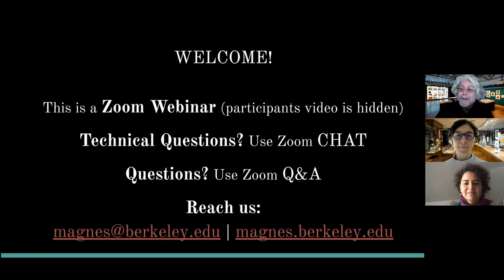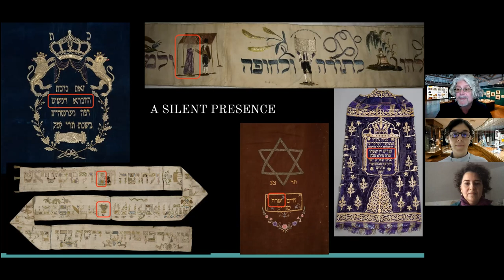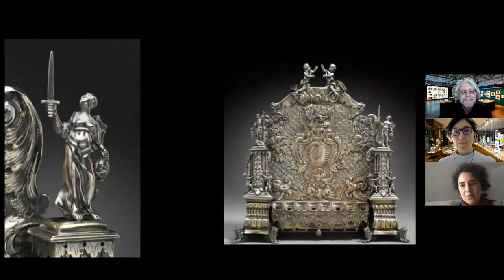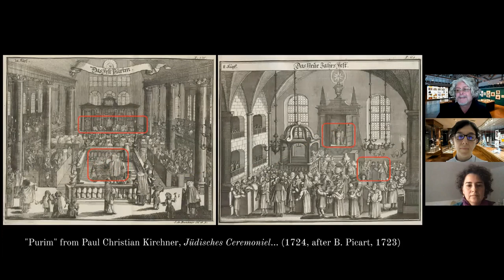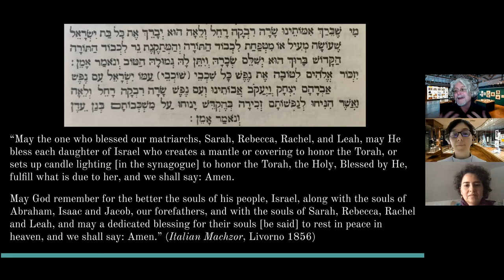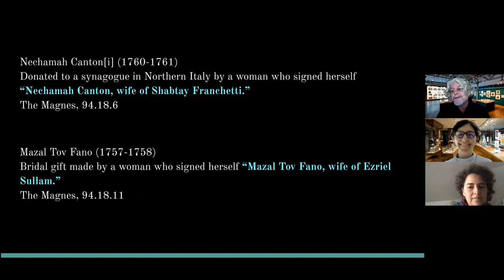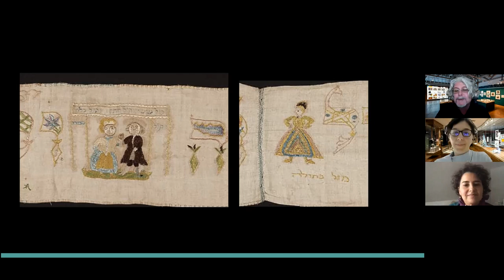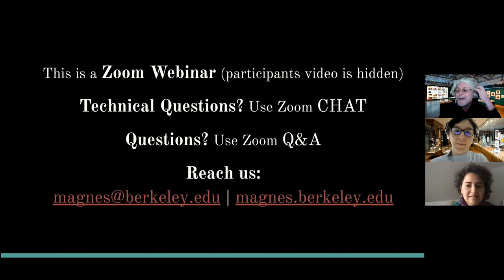A Silent Presence: Female representations in synagogue textiles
This program was originally broadcast on October 30, 2020 as part of our series, Zooming In: Weekly Curatorial Conversations from The Magnes Collection of Jewish Art and Life.

This event was organized by The Magnes Collection of Jewish Art and Life and was presented by UC Berkeley College of Letters & Science, Division of Arts & Humanities as part of the Arts & Ideas Live Online! series.
magnes.berkeley.edu